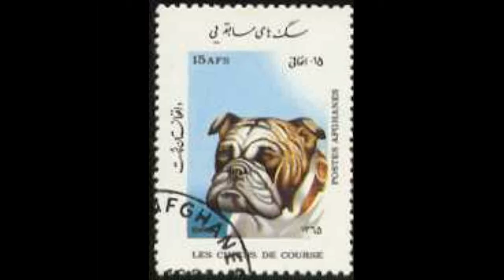NexRad II - Station MBX - station Link Study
NexRad II - Station MBX - station Link Study.avi